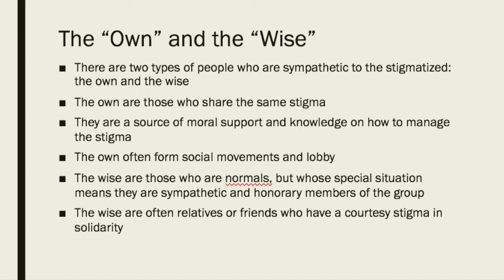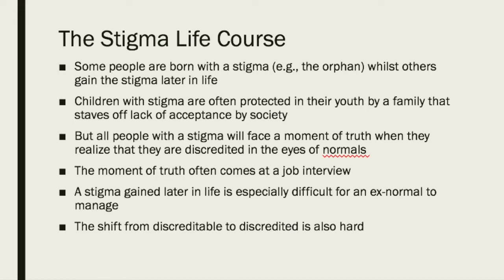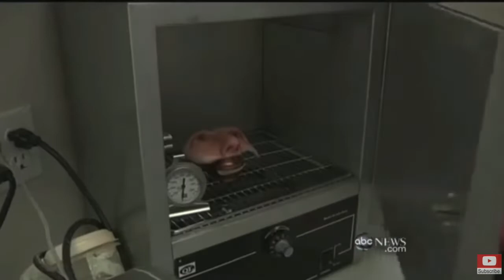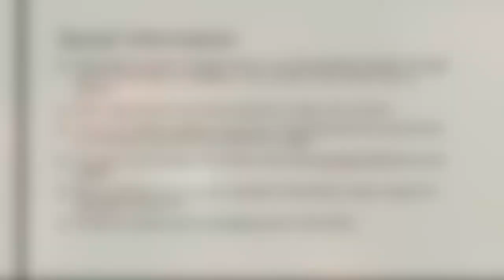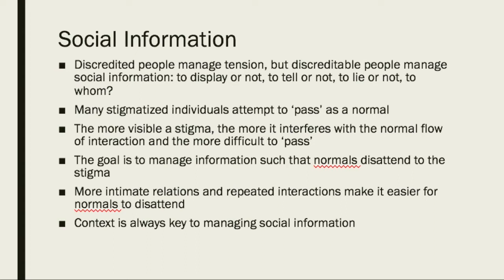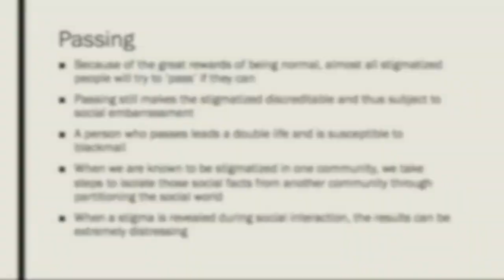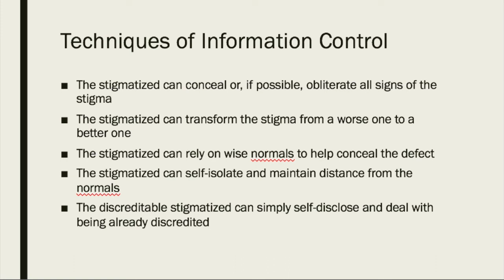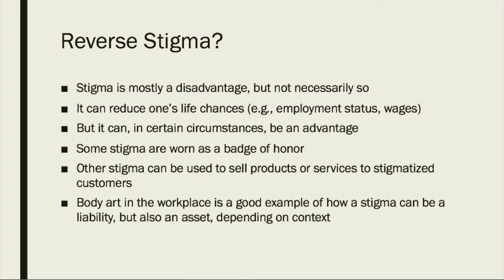Week 6, Lecture 2, SPW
Week 6, Lecture 2, Social Psychology of Work